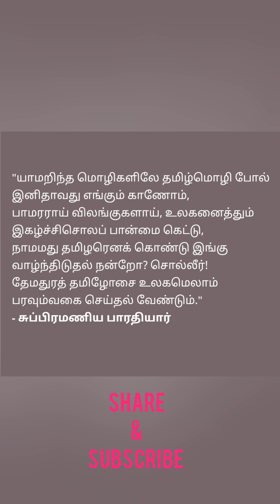Tamil konjam konjam teriyum | தற்குறி Peter Boys and Girls